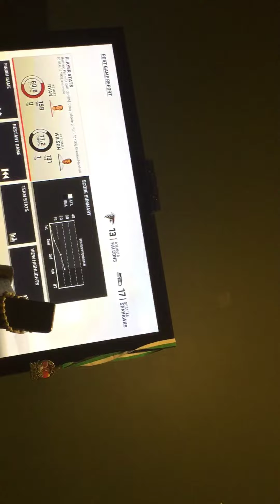Today is my best friend’s lucky day the Seahawks won The Super Bowl